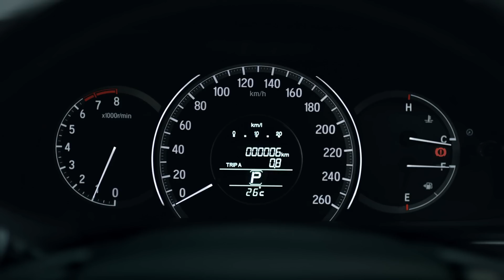Honda Accord 2016 – Change Your World TVC (45 sec.)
ถึงเวลา..ที่โลกแห่งความหรูหราจะเปลี่ยนไป กับ ฮอนด้า แอคอร์ด
ยนตรกรรมระดับพรีเมียมที่มาพร้อมดีไซน์แห่งความสง่างามทันสมัยทั้งภายนอกภายใน
โดดเด่นทุกมุมมองด้วย Daytime Running Lights  พร้อมไฟหน้า ไฟตัดหมอกคู่หน้า
และไฟท้ายแบบ LED ใหม่  หรูหราชุดตกแต่งภายในลายไม้และสีดำ Piano Black ระดับพรีเมี่ยม
สะดวกสบายและล้ำสมัยกับการสั่งการแบบอัจฉริยะด้วย Engine Remote Start
ให้คุณสตาร์ทเครื่องยนต์พร้อมเปิดเครื่องปรับอากาศภายในรถได้จากระยะไกล
พร้อมเชื่อมต่อสู่โลกแห่งการสื่อสารแบบผู้นำสมัยใหม่ ด้วยระบบเครื่องเสียงหน้าจอสัมผัสรองรับ Apple Car Play
และมั่นใจทุกการขับขี่ด้วยระบบแสดงภาพมุมอับสายตาขณะเปลี่ยนเลน Honda LaneWatch
ที่ให้คุณเปลี่ยนมุมมองใหม่ สู่โลกแห่งความหรูหราเหนือระดับอย่างแท้จริง

สัมผัส ฮอนด้า แอคคอร์ด ได้แล้วที่โชว์รูมฮอนด้าทั่วประเทศ